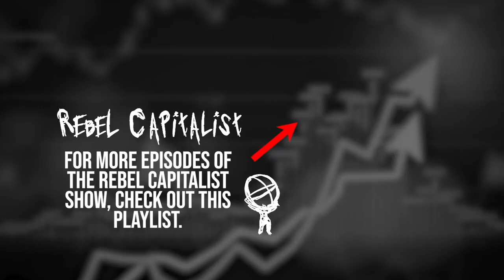Uneducated Economist Talks Housing, GFC, Prices, Wages, Profits, Credit (RCS 207)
Interview original date: November 19th, 2021

Topics- Housing prices peak in 2006 before the GFC, bottom in 2012.